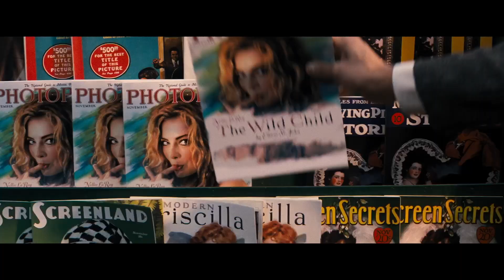Babylon | Download & Keep now | Official Trailer | Paramount Pictures UK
Always make a scene. Watch the new trailer for BABYLON starring Brad Pitt, Margot Robbie and Diego Calva. In cinemas January 2023. BabylonMovie.

From Damien Chazelle, BABYLON is an original epic set in 1920s Los Angeles led by Brad Pitt, Margot Robbie and Diego Calva, with an ensemble cast including Jovan Adepo, Li Jun Li and Jean Smart. A tale of outsized ambition and outrageous excess, it traces the rise and fall of multiple characters during an era of unbridled decadence and depravity in early Hollywood. Featuring the song “Voodoo Mama” from Academy Award winning composer Justin Hurwitz.